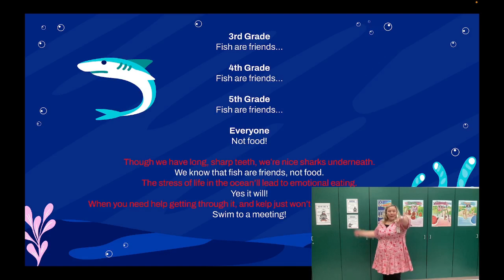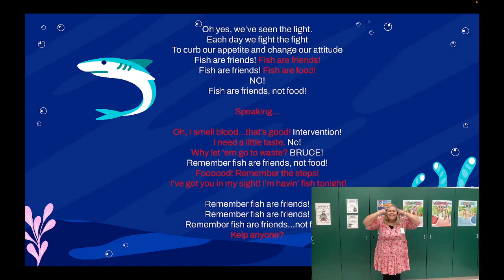Fish Are Friends - lyrics with vocals